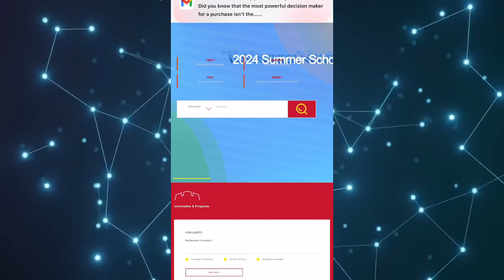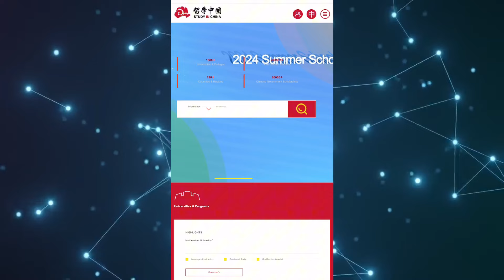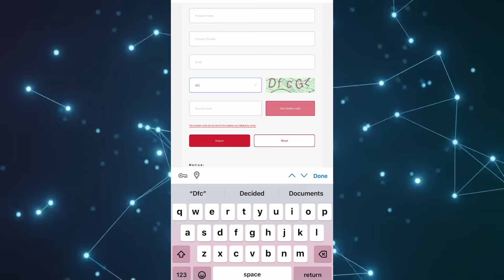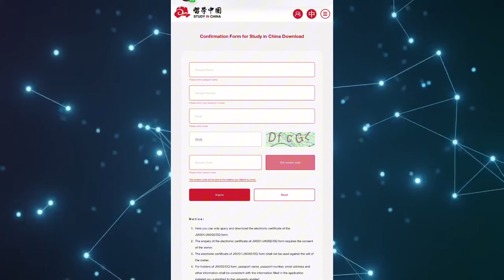China Scholarship Selected Students Download JW 201/202 Visa Form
In this video, we guide selected students of China scholarship programs through the process of downloading the JW 201/202 visa form required for studying in Chinese universities. We provide step-by-step instructions and essential information to help international students smoothly navigate the visa application process. If you're planning to study in China on a scholarship, this video is a must-watch for you!